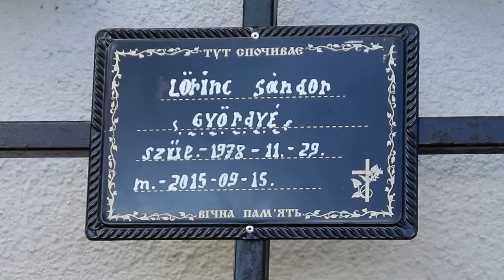Зустріч загиблого в АТО Олександра Леврінца з Фанчикова